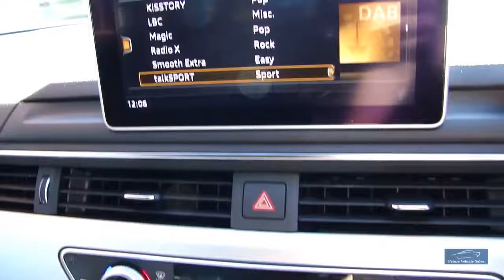2016 Audi A4 2.0 TDI 190 S-Line Quattro S-Tronic Avant 5dr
Presented In Manhattan Grey With Contrasting Black Trim, 1 Owner, Full Service History, Complete With Book Pack & 2 Remote Keys, Features Include: Technology Pack With Audi Virtual Cockpit, DAB Radio, Parking Sensors, Cruise Control, + Much More. We Are An RAC Approved Dealer, All Our Vehicles Are Prepared To The Highest Standard Including RAC 82 Point Inspection & 6 Months RAC Warranty Buy With Confidence! We Are Happy To Provide A Phone Tour Of Any Vehicle To Accompany The Extensive PHOTO And VIDEO Presentation. Please Go To Our Web Site To View The Video. Fantastic part exchange deals, and competitive Finance rates available through Our Finance Partner. Debit card payment facilities available Prime Vehicle Sales offer all their vehicles with: HPI check to confirm their history before entering our forecourt, and a certificate will be provided upon collection.Our vehicles are given a full safety check. Where applicable independent 6 month extendable warranty included All our vehicles are given a premium valet service prior to collection

Every effort has been made to ensure the accuracy of the above information but errors may occur. Please check with a sa